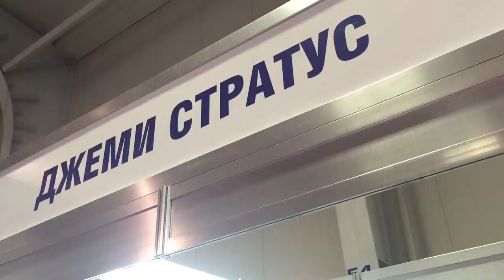COPI's 2016 Jemmy Stratus